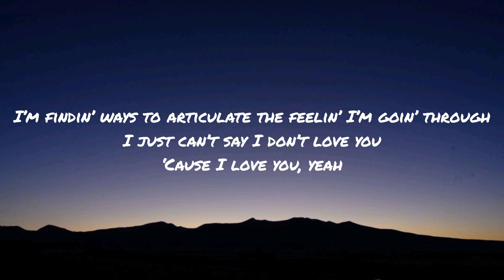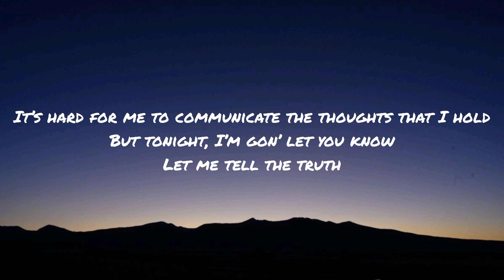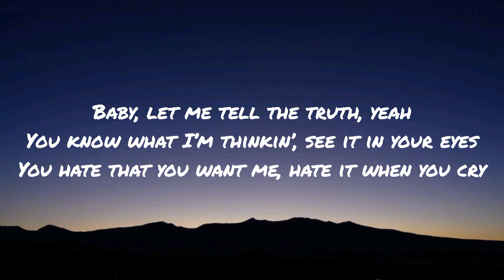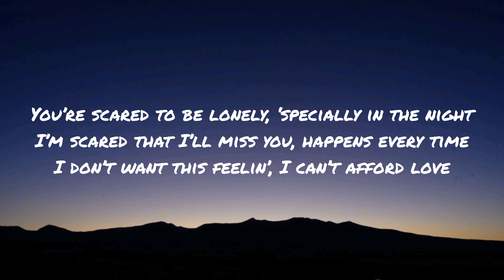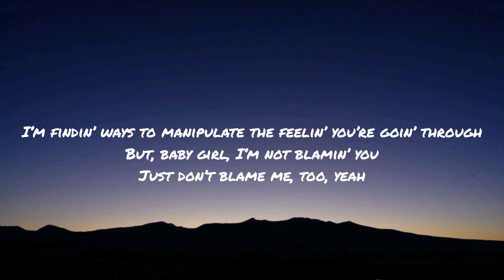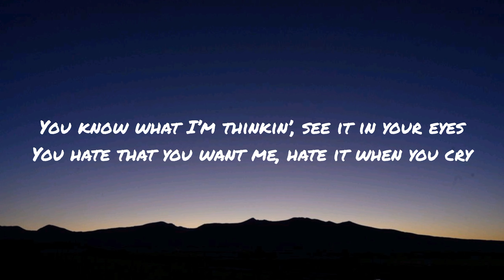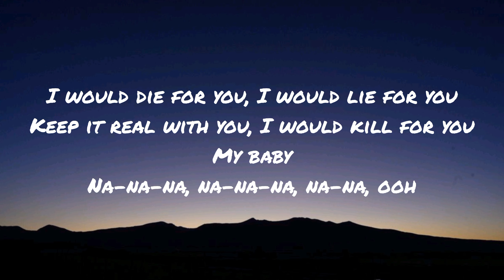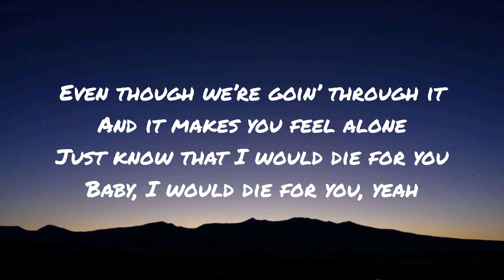The Weekend - Die For You (Lyrics)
Lyrics